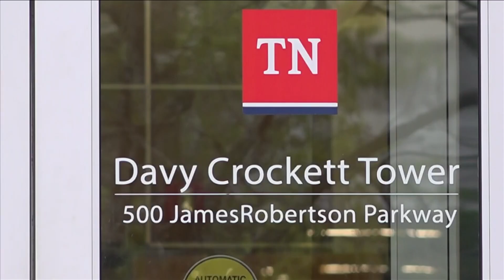Four of the five MPD officers charged with Tyre Nichols' murder are now decertified in Tennessee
Decertification permanently bans police officers from working in law enforcement in Tennessee.